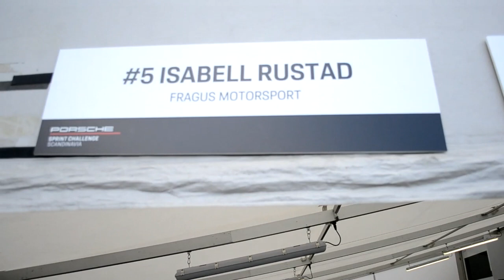Drivecenter arena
Vlog fra Drivecenter arena